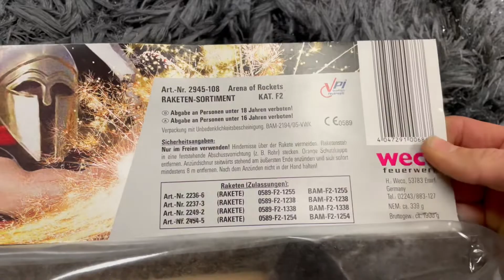Weco Arena of Rockets